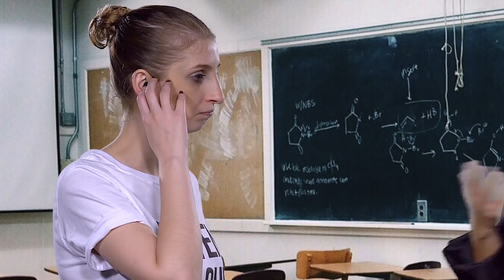Desafio onde estou - Depois das Onze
E aí gente, tudo bacana? O desafio de hoje virou o novo favorito de Gabie Fernandes e Thalita Meneghim! Neste vídeo elas tem que descobrir em que local estão apenas com dicas. Será que deu boa?!